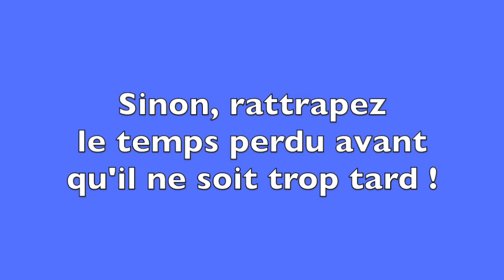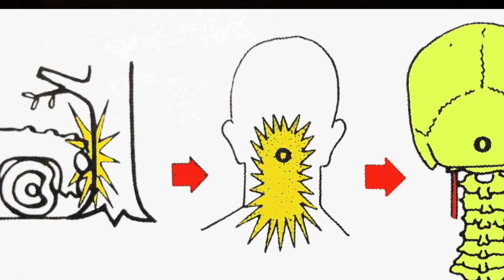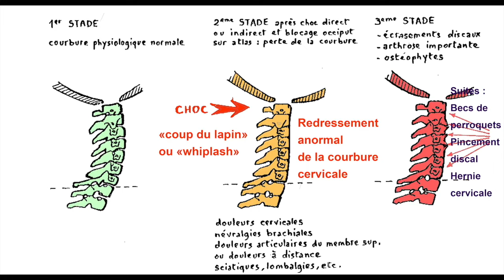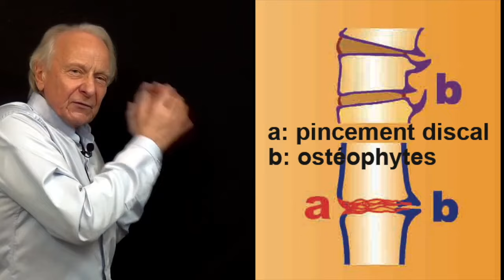Vidéo "Du "coup du lapin" à l'arthrose cervicale, la liaison dangereuse par Guy Roulier (ss-titrée)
Rien de pire que de sous-estimer les effets destructeurs des chocs moyens sur nos articulations, cartilages et disques, surtout au niveau cervical
Guy Roulier
Version sous-titrée